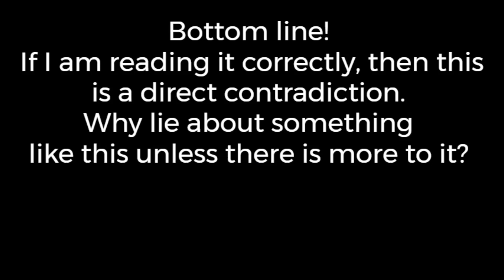Candus And Donald Wells Lying !?! Proof From Their Interview!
I found a direct contradiction in their latest interview. They could not keep their stories straight about why Summer's head was shaved. Please take note of body language as well.

Many of you might think this is silly and it is such a small thing. Every single detail matters here, the truth never changes! The truth stays the same. I think we will remember why our kid got their head shaved, right? That is a story that will stay with a parent forever.